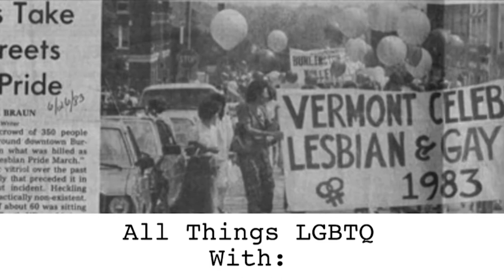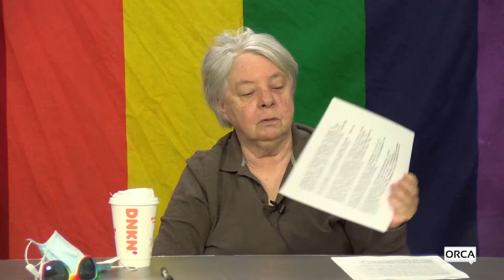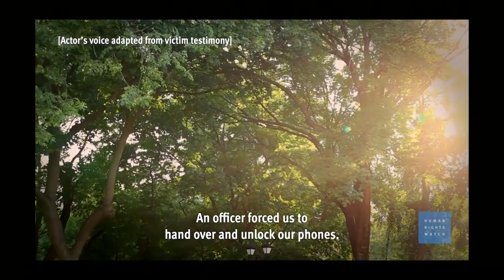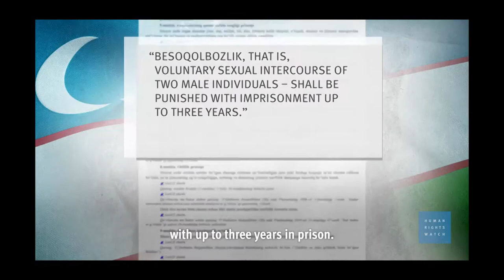All Things LGBTQ: News 4/6/2021